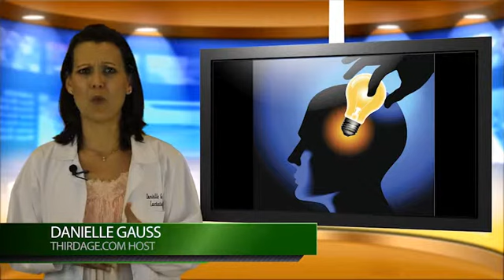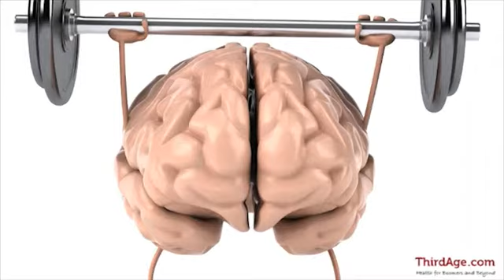Boost Your Brain Power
Here are some quick and easy tips to help you boost your brain functions!